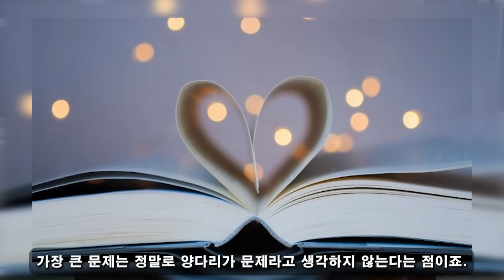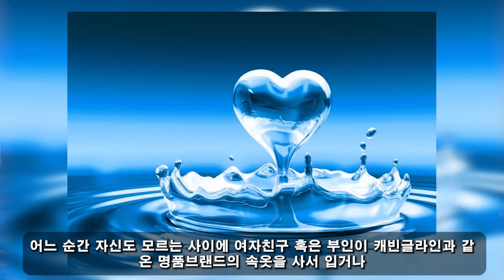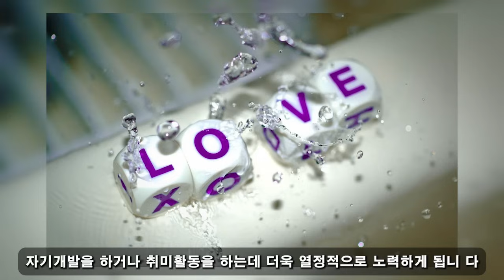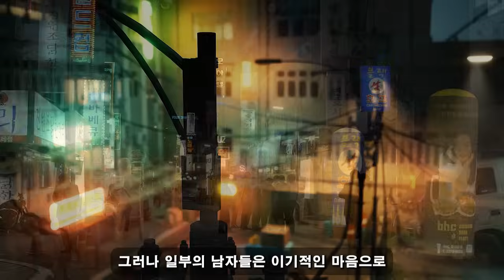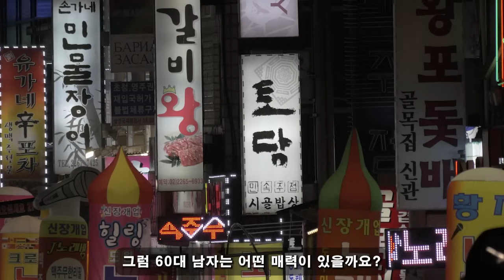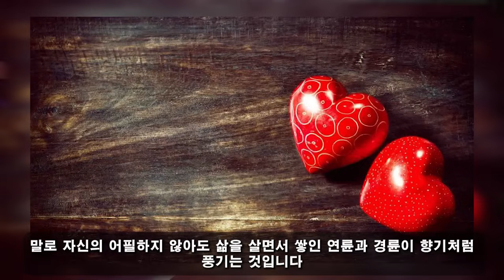항상 남자 2~3명씩 '대기하는' 여자의 특징.. 형제여, 주목해!!